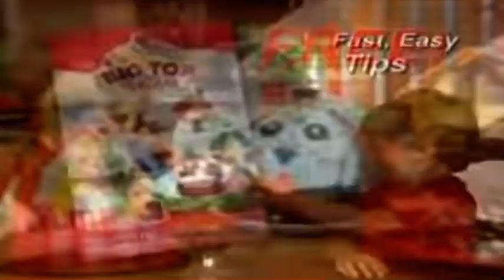Big Top Cupcake